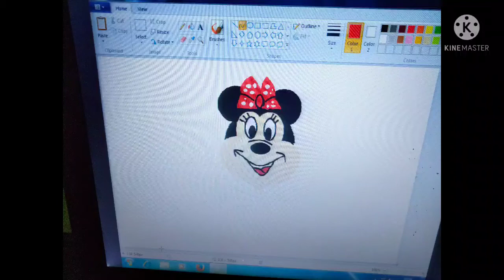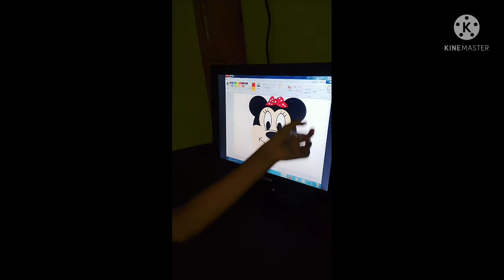How to draw a Minnie mouse in MS PAINT Minnie mouse ||easy drawing||Learn with jasingfa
how to draw a Micky mouse mspaint
the lion and the mouse
the capseller and the monkey
how to draw a lotus
Independenceday dance
Gandhi jyanti speech in English
Teachers day speech in English
Learn with jasingfa
o jur moloya assamese songs